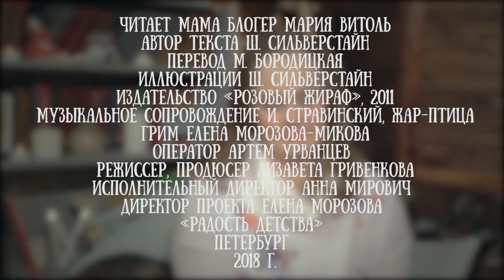Мария Витоль читает сказку "Полтора жирафа" Силверстайна Шела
«Полтора жирафа» – следующая после «Лафкадио» книжка Шела Силверстайна, знаменитого поэта, писателя, художника, драматурга и музыканта. Это длинное, но безумно смешное стихотворение, где Силверстайн-художник едва поспевает за выкидывающим самые невероятные коленца Силверстайном-поэтом, понравится и взрослым, и детям. Взрослые услышат в нём эхо традиционного и любимого английского абсурда, дети же вслед за поэтом и художником с головой окунутся в самую захватывающую из игр на свете – игру воображения.

Шела Силверстайна по праву считают классиком детской литературы. Но «классик» - не значит автор навязших в зубах стихотворений из школьной хрестоматии. Силверстайн не боится затрагивать совсем взрослые темы, облекая их в форму шутки, не боится увлекать читателей в головокружительный водоворот абсурдистской поэзии, не боится, что его графика будет непонятна детям, которые, как принято считать, любят разноцветные иллюстрации. Может, именно из-за этого бесстрашия и уверенности в том, что дети поймут и оценят, то, что казалось бы, доступно только взрослым, его книги обожают и совсем юные читатели, и их родители. Вот уже больше сорока лет.

Читает мама и блогер Мария Витоль.